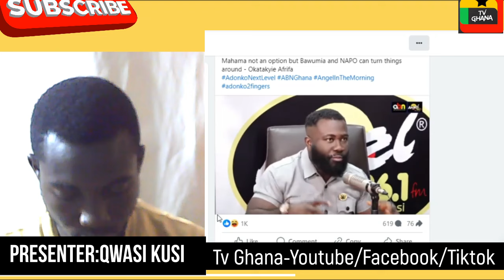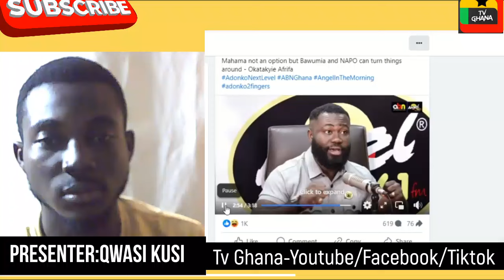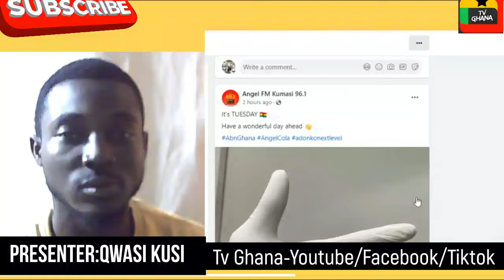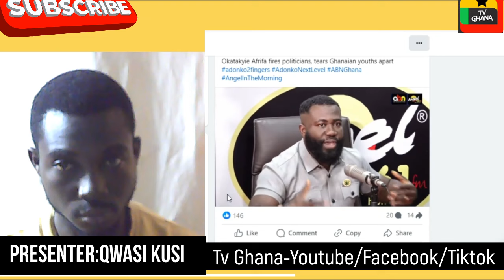Bawumia & NAPO is Ghana's Hope Not Mahama& His Old Lady!!- Okatakyie Afrifa